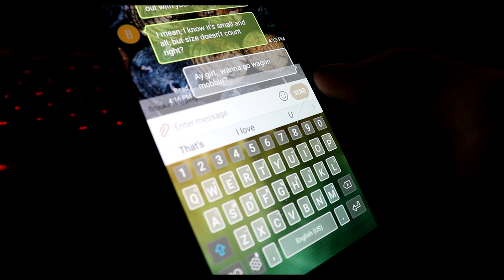Her First Time Mudding!(Mud Mobbin' in the Civic Wagon)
Decided since it was the first really nice day in the last few months, it was time for a good ole fashion Mob Session. Picked up my Ms Dash and headed to the trails to test out the snorkel and some more beta testing for the skid plate, et al.

I hadn't had a good chance to get testing in with all the rain, but this break in the weather provided a nice oportunity to go spend some time trail riding with the lady.